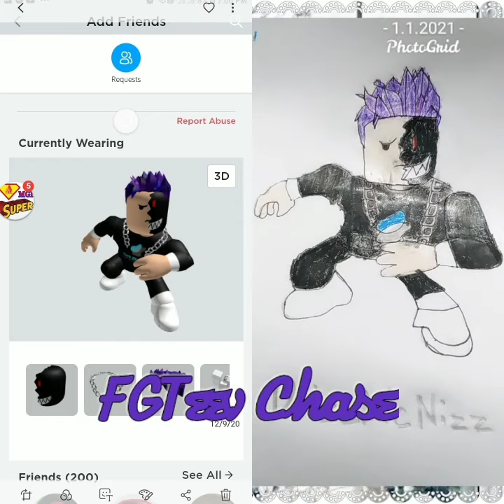Aldred Ivan's Drawing @ 8 y.o. - fr FGTeev Roblox (Usernames Is In The Description)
Usernames In FGTeev:
FGTeev Duddy - FGTeev
FGTeev Mommy - MOMCAS1
FGTeev Lexi - Lexinator0724
FGTeev Mike - immikesmith1
FGTeev Chase - DrizzMcNizz
FGTeev Shawn - Shawnthebeast78